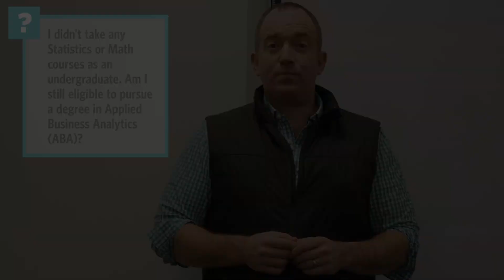Applied Business Analytics FAQ: Program Eligibility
The Applied Business Analytics team at Boston University’s Metropolitan College provides important details and answers to frequently asked questions about the program.

In this video, Gregory Page, Senior Lecturer, Administrative Sciences, discusses Program Eligibility for all students.